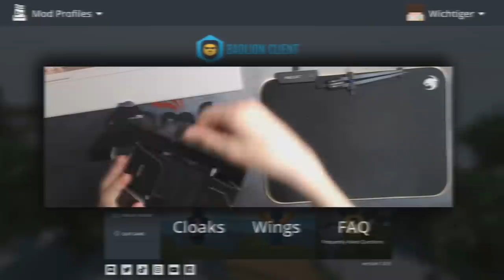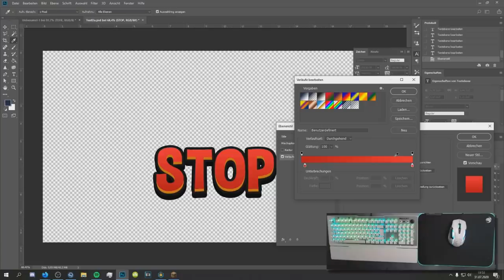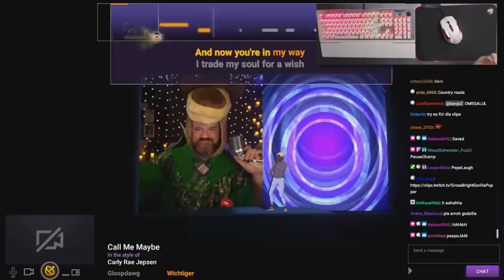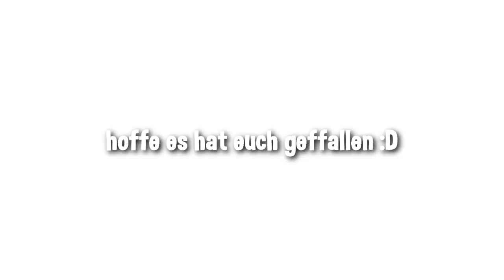Die WICHTIGSTEN STREAM-HIGHLIGHTS 2.0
(MEIN CAPE, BANDANA, SHIELD, SPRAYS & HALO)

👾 Tägliche LiveStreams!

🎧 TeamSpeak, um mich aufzufinden
↪ IP: Fynix / Wichtig

🎨 Meine Designs!

🎥 Equipment!
↪ Mikrofon: Auna Mic 900-B
↪ Tastatur: Roccat Vulcan 122 Aimo
↪ Maus: Roccat Kone Aimo
↪ HeadSet: Roccat Kave XTD
↪ Video-Bearbeitungsprogramm: Sony Vegas Pro 16.0
↪ Thumbnail-Bearbeitungsprogramm: Photoshop CC

🎷 Musik
↪ EpidemicSounds 🌈

🎮 Serveradresse
↪ GommeHD.net

In diesem Sinne: Immer schön Wichtig bleiben! :D
Liebe Grüße
Euer Wichtiger